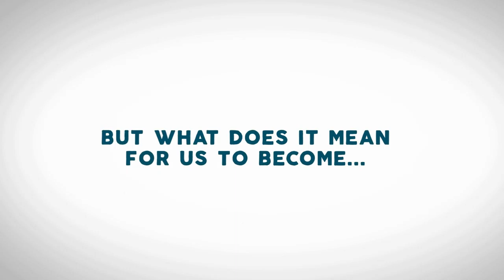Sensitive With People